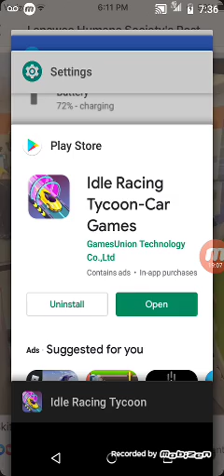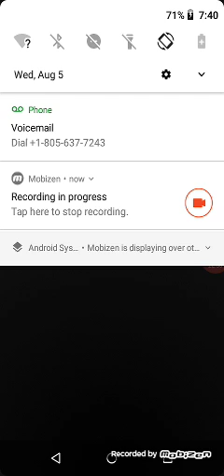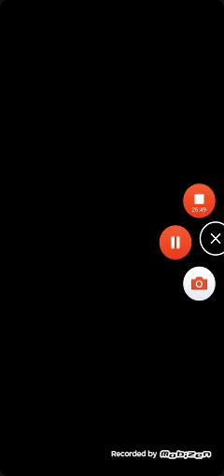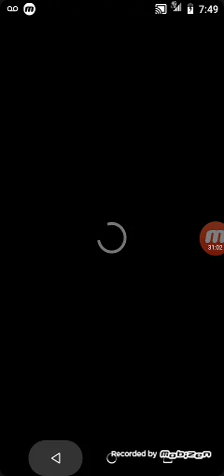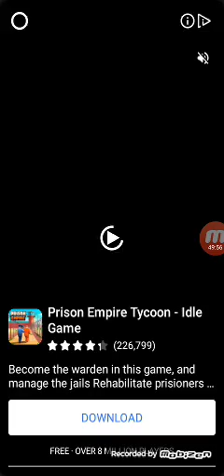Here you are jer